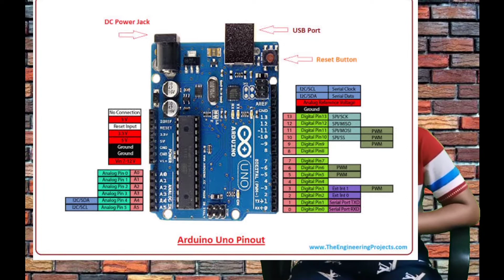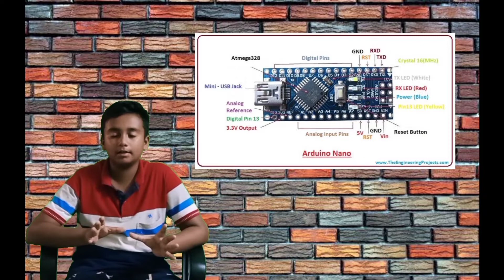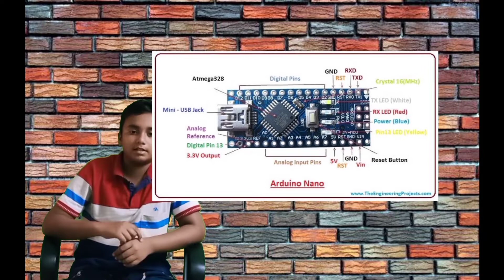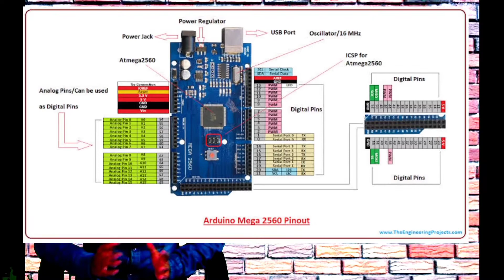TOP 4 Arduino popular board in tamil!!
Hi guys today iam going to show the top 4 arduino boards in tamil .

How to make a studio light or emergency light in tamil
- Boltt coin best earning app in tamil !
- How to make a latest touch calling bell sensor project in tamil!!
- How to read the deleted messages in what's app in tamil. (science is science 2005)!!
- Interfacing HC-05 module with arduino In Tamil and making a blinking project!
- How to download uttorent pro cracked version in tamil.
- How to Download Bandicam cracked version in tamil
- How to download Movavi Latest video editor (15.2.0) in Tamil

- Interfacing soil moisture sensor and learn programming in tamil

How to program in Arduino in Tamil #2
No parking alert system project in tamil with arduino
-What is capacitor? learning in tamil in 8 minutes!!
- Unboxing fpv 4k camera DRONE(Dynamic Remotely Operated Navigation Electronic) just for 2500!!
-How to program in arduino in tamil #1
-Learn Arduino in 8 minutes!! How to use arduino and what is arduino? in Tamil
-How to make jewel thief alarm using relay in tamil
-how to make a clap switch using cd 4017 ic in tamil
-How to make a distance measuring device with Lcd and
 Arduino
-How to control servo motor with arduino uno in tamil.
-How to make a automatic traffic light with arduino uno in tamil
-How to make a traffic light with single switch with arduino uno in tamil
-How to make a piano sound in speaker with arduino uno in tamil
- How to make a LCD scrolling display with arduino uno in tamil easy
How to make a water overflow alarm with bc548 transistor in tamil
-arduino ultrasonic set distance alarm \ how to make a set distance alarm
-How to make a running light with ne555 ic
HOW TO MAKE A LED BLINK WITH NE 555 IC
- How to make a mini handy fan at home
- How to make a distance measuring device with Arduino uno
how to fix a broken dc motor
how make a fire detector alarm at home DIY easy school project automatic simple and cost efficient
How to make a bird water feeder DIY homemade plastic bottel bird feeder
How to make an earthquake alarm
how to make a power bank at home